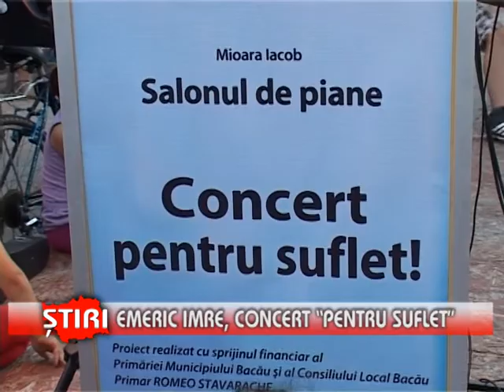Emeric Imre, Concert "pentru suflet" - (23.07.2013)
Emeric Imre concertează în Parcul Catedralei. Indragitul cântăreţ de folk va sustine miercuri un program special alaturi de tinerii talentati ai Bacăului.